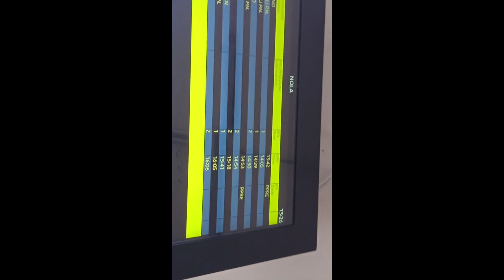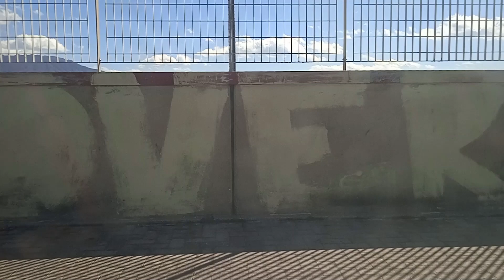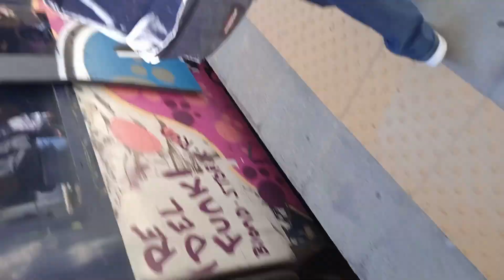italy-circumvesuviana journey from nola to casalnuovo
e finalmente questa tortura di EAV sta per giungere al termine. raggiungiamo la stazione di nola a piedi ed appena arriviamo troviamo 1 treno per baiano soppresso ovvero quello delle 13:42 e subito inzia la preoccupazione di un eventuale soppressione del treno successivo per napoli perche quel treno in questione tornava a napoli e quindi passava a nola alle 14:05 quindi la probbabilita di soppressione era molto alta e se sarebbe stato soppresso avremmo dovuto aspettare 1 ora per il prossimo. fortunatamente non viene soppresso ed alle 14:05 il treno arriva. P.S non ho registrato molto perche il viaggio e lo stesso dell andata. raggiungiamo casalnuovo dopo una 40ina di minuti e dopodiche nel prossimo video raggiungeremo la stazione FS di casalnuovo e prenderemo un treno metropolitano che ci riporta ad acerra dopo 4 minuti. per ora questo e tutto. godetevi il video e buona visione.

P.S ogni tanto il video lagga non so perche quindi chiedo scusa. buona cisione ciaooooooooooooooooo